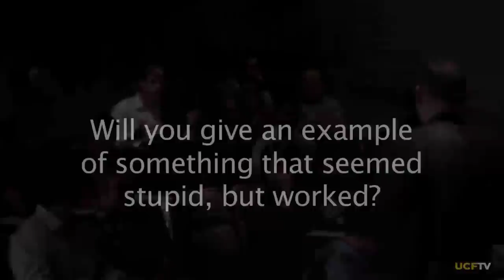eli2: Alfred G. Harms, Jr., Vice Admiral, U.S. Navy (RET)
UCF College of Engineering and Computer Science Presents eli2: Engineering Leadership and Innovation Institute Speaker Series Featuring: Alfred G. Harms, Jr., Vice Admiral, U.S. Navy (RET). (2011)